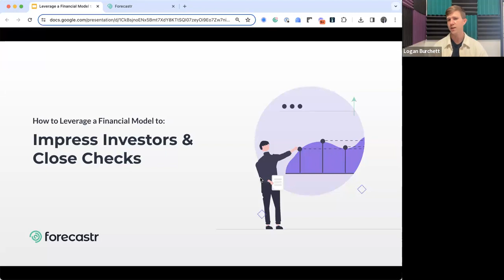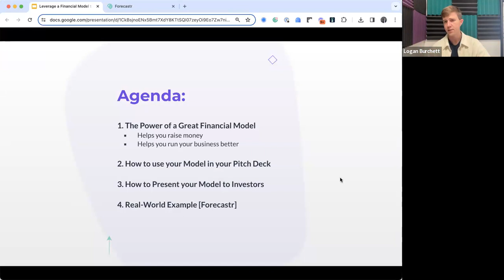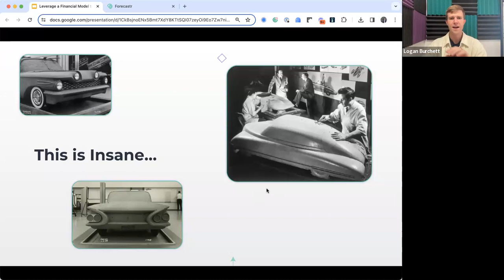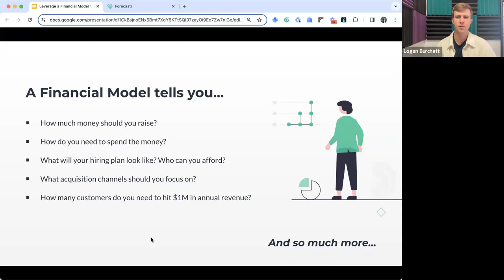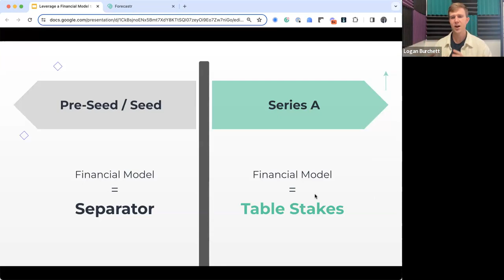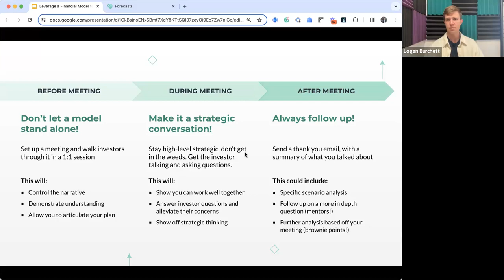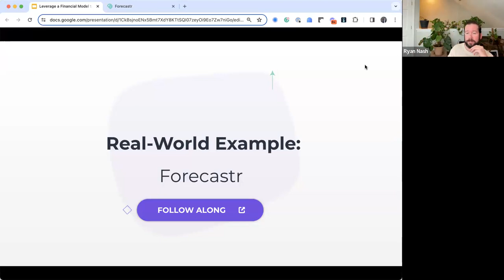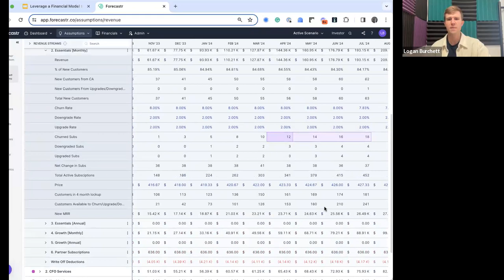Fundraising Roadmap: How a Financial Model Can Build Trust and Rapp...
Fundraising Roadmap: How a Financial Model Can Build Trust and Rapport with Forecastr